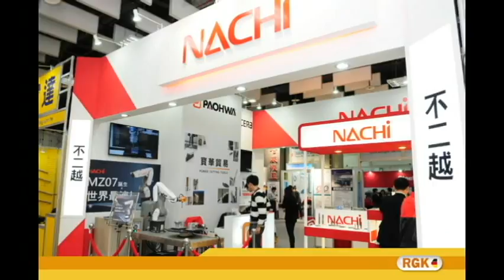三月特輯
Special feature in March